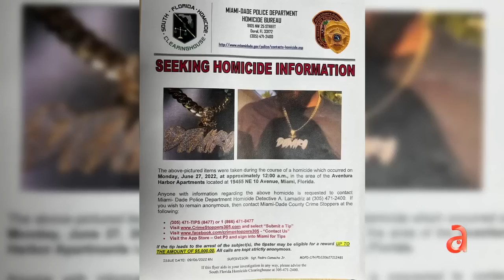Asesinan a un hombre en la puerta de un condominio en Miami para robarle una cadena